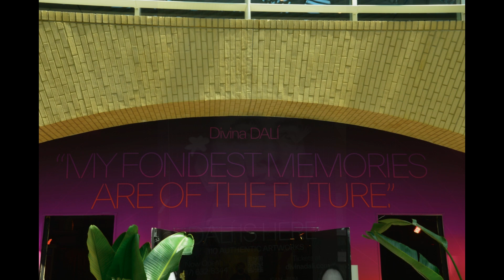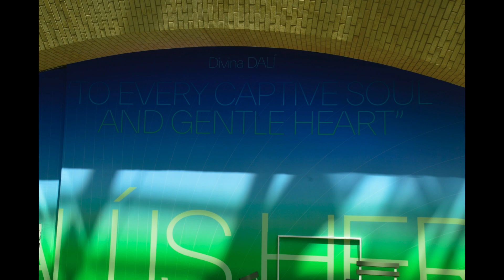B+W close up shots and Street Photography 人生哪能盡如意 萬事祗求半稱心。